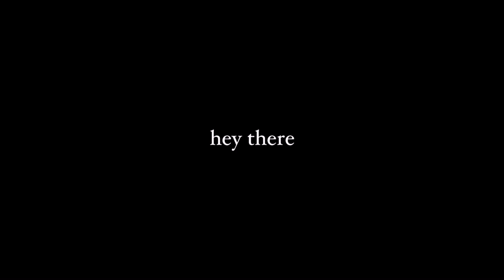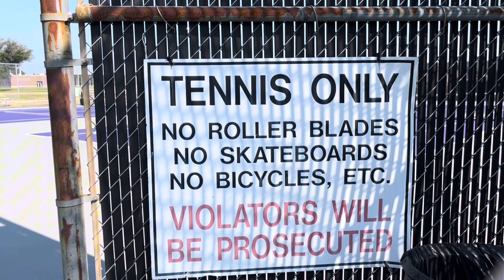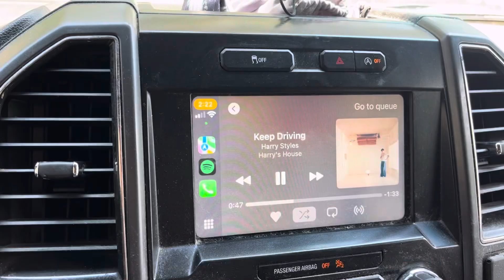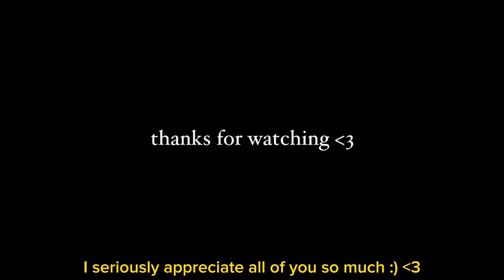*mini* day in my life VLOG ♤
hello!

if you are new, welcome! if you are not new, welcome back!

I know this video is not the most exciting and not as long as it should be but I wanted to take y’all along with me!

link to my book - ‘in time poetry’ ⬇️